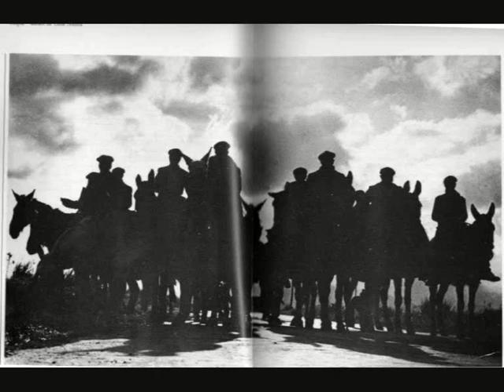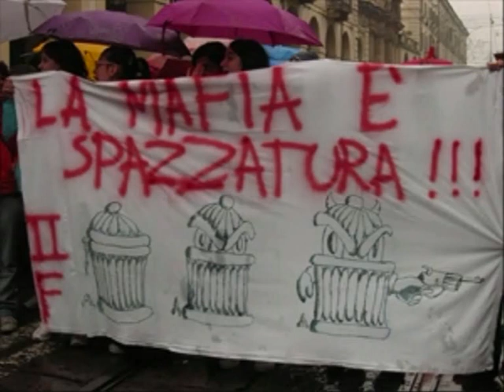3. La mafia dalle sue origini.mp4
Video tero classificato alla III tappa del Percorso della legalità 2009/2010 prodotto da Cesare Bellomo Liceo linguistico di Courmayeur